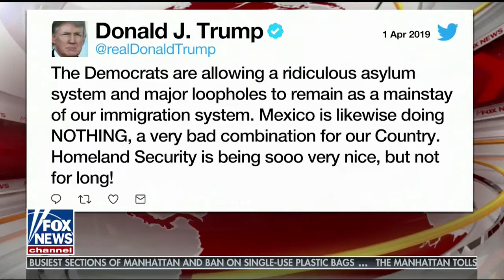Indians opening day! Geraldo on FOX & Friends